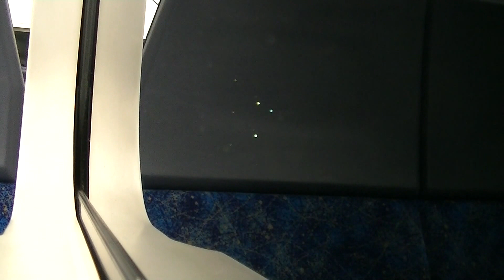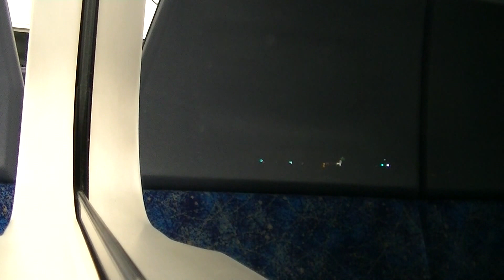【仙石東北ライン】ハイブリッドディーゼルカー快速列車右側車窓 石巻～高城町～塩釜～仙台 27 Feb. 2016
2016年2月27日撮影。
仙石東北ライン（仙石線・東北本線）です。
石巻駅発仙台駅行き快速列車（HB-E210系ハイブリッドディーゼルカー4両編成）に乗車。
仙石線石巻駅から陸前山下駅（2:28）、蛇田駅（4:38）、陸前赤井駅（9:34）、矢本駅（13:59）、陸前小野駅（21:16）、野蒜駅（25:29）、高城町駅（33:24）、東北本線に入り塩釜駅（45:21）を経て仙台駅まで進行方向右側車窓を撮影しました。